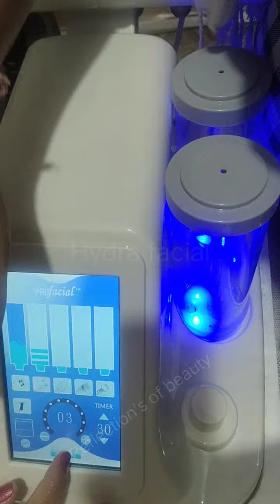Reflection's of beauty saloon#advance booking for Hydra facial##👌👌Glow